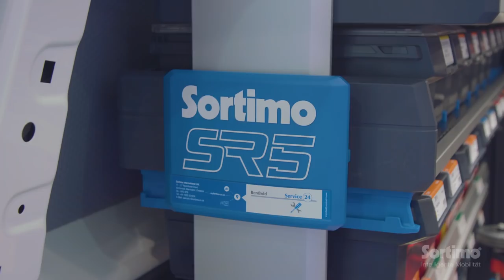Sortimo Fahrzeugeinrichtung SR5: Maximale Laderaumnutzung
Martin Miller, Teamleiter Products & Services, zeigt den modularen Aufbau der Sortimo Fahrzeugeinrichtung SR5, die so konstruiert wurde, dass sie sich an den Laderaum des Nutzfahrzeugs anpasst und so den gesamten Raum nutzt.

Dadurch bietet sich ein maximaler Stauraum für Werkzeuge, Verbrauchsmaterialien und vieles mehr, der auch in der kleinsten Nutzfahrzeug-Klasse die Unterbringung und Fixierung einer Euro-Palette ermöglicht.

Unter mySortimo.de/configurator steht der Fahrzeugeinrichtungskonfigurator mySortimo configuration zur Verfügung, mit dem das SR5 nach den individuellen Ansprüchen und Anforderungen zusammengestellt und bestellt werden kann.

0:00 Einführung
0:28 Maximale Laderaumnutzung mit SR5
1:54 Ladungssicherung mit dem SR5-System